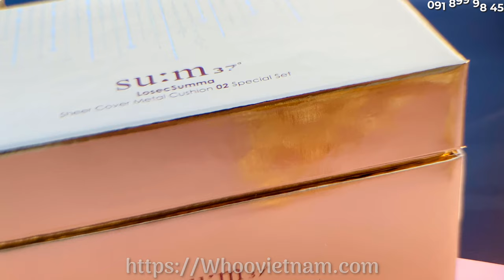Phấn nước hoàng kim Su:m37 Losec Summa Sheer Cover Metal Cushion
Là dòng sản phẩm cao cấp áo dụng phương pháp lên men cổ truyền được nhân loại giữ gìn suốt hàng nghìn năm, LosecSumma có khả năng cải thiện sức mạnh, đánh thức vẻ đẹp tuyệt đỉnh đang ngủ sâu của làn da. Sản phẩm chứa đựng những nguyên liệu được lên men trong suốt một thời gian dài kiên nhẫn chờ đợi, giúp cung cấp nền tảng vững chắc cho da, giữ gìn làn da luôn khỏe mạnh, tỏa sáng...
Xem thêm thông tin sản phẩm và đặt mua tại đây